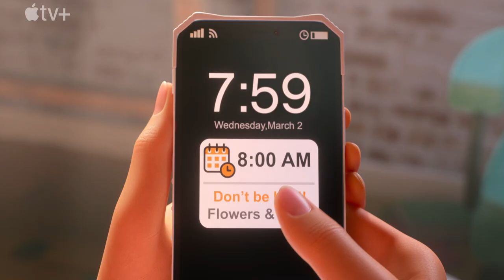LUCK | OFFICIAL TRAILER | MOVIE TRAILER 2022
HI,